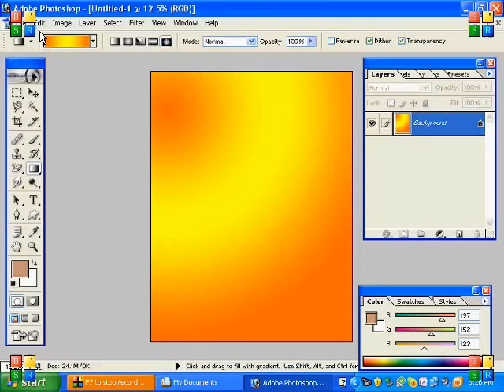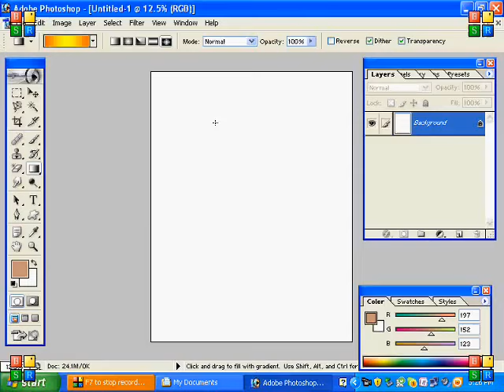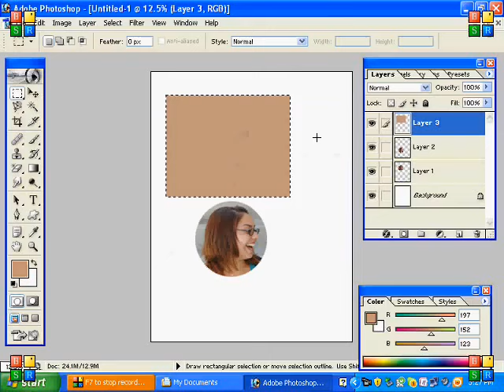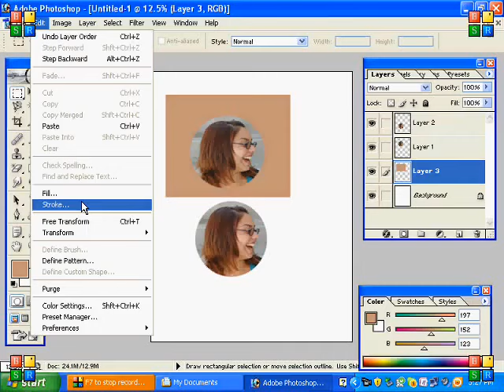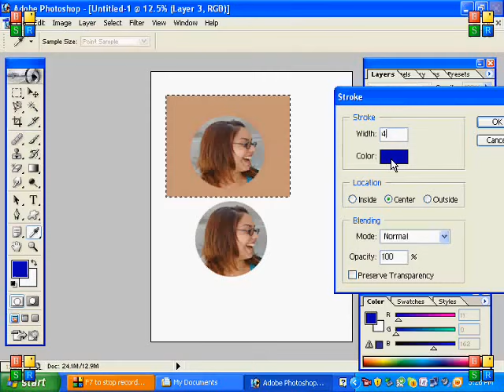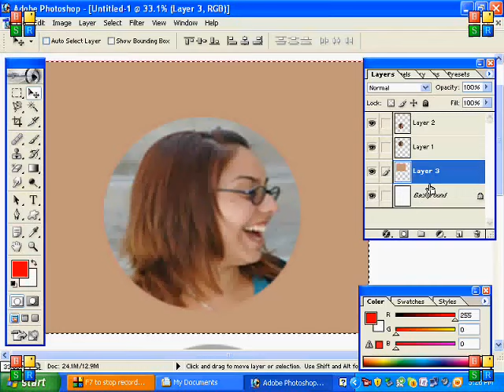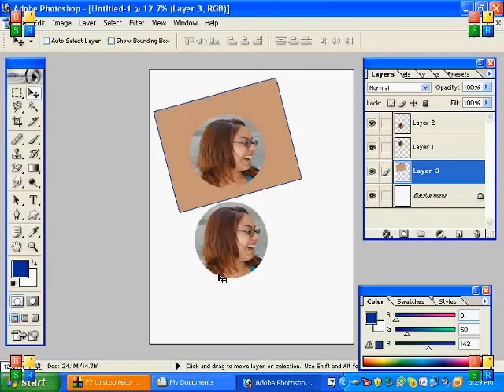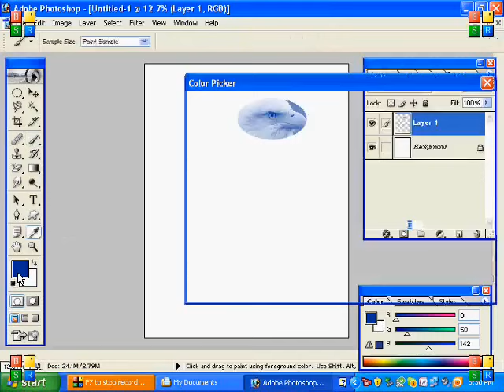lecture 20 use of menu bar in photoshop part 2 edit menu